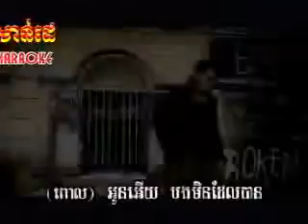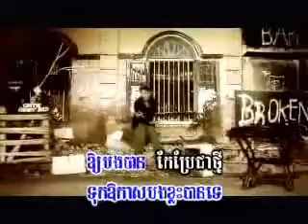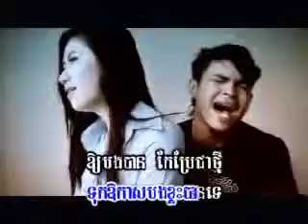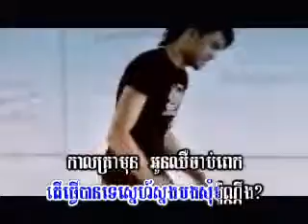Tuk or kas eoy bong klass barn te by Khemarak Sereymon